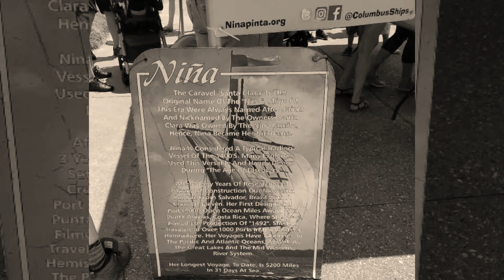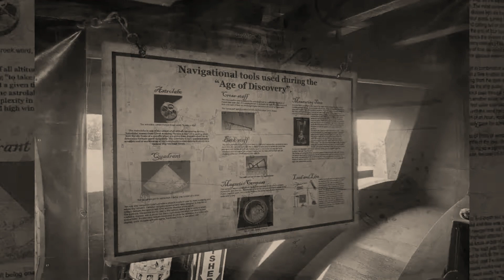The Nina and Pinta.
in my Home Town a Family day out its really cool
If you guys like this kind of video please let's me know